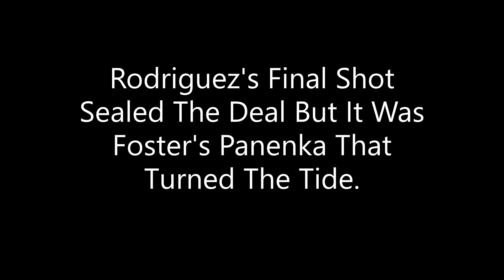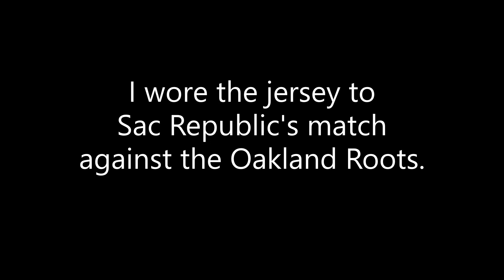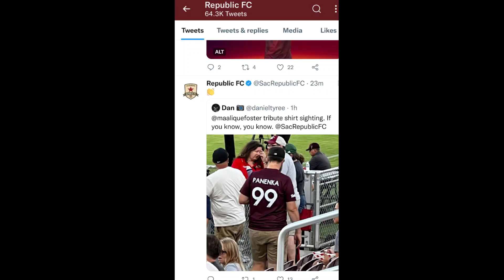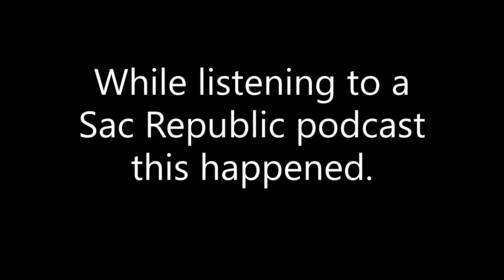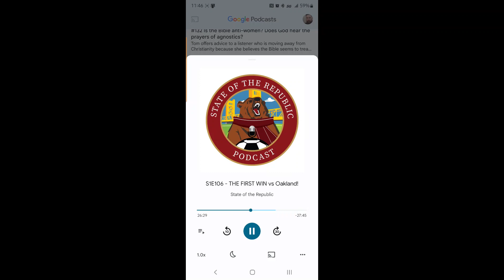99 Paneka Jersey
Honoring the audacity of Malique Foster's tide-turning panenka  penalty kick in Sacramento Republic's semi-final win over Sporting KC on their way to theLamar Hun US Open Cup.